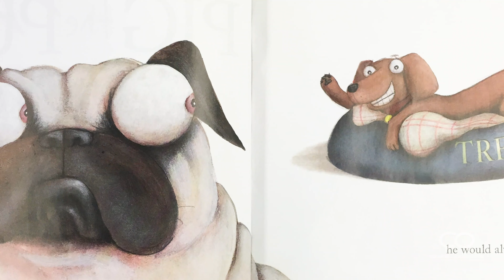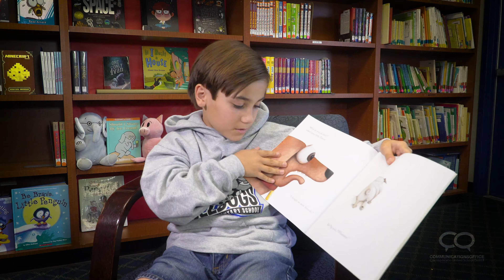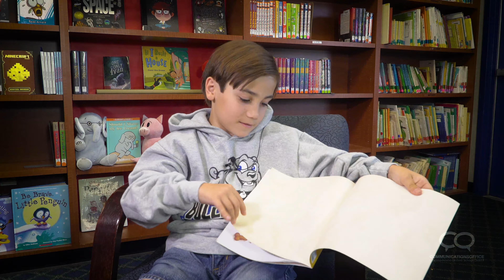CNUSD Reads - Robert (Coronita)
CNUSDReads: Robert, a 5th Grader from Coronita Elementary School shares why being honest is always the best option!